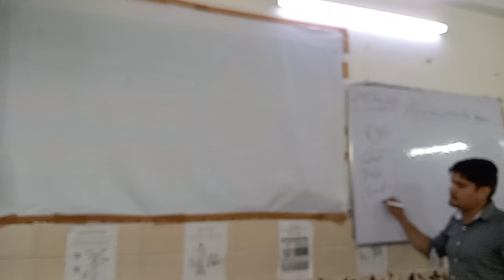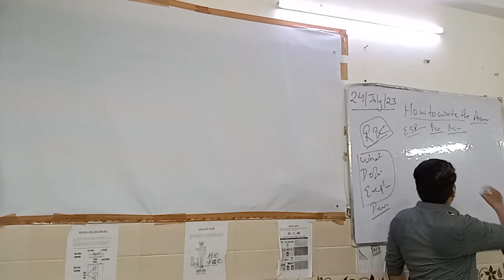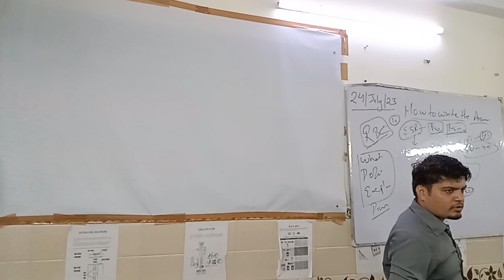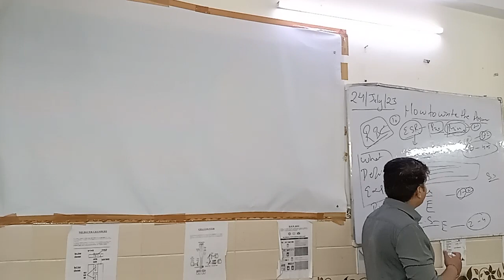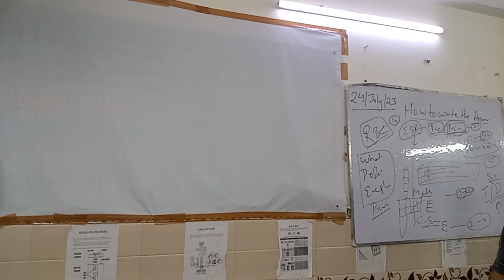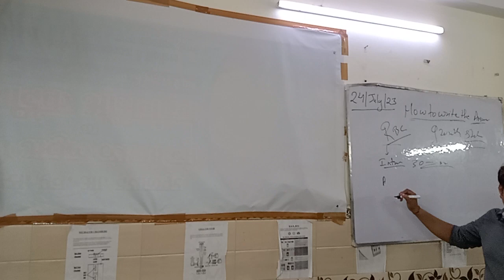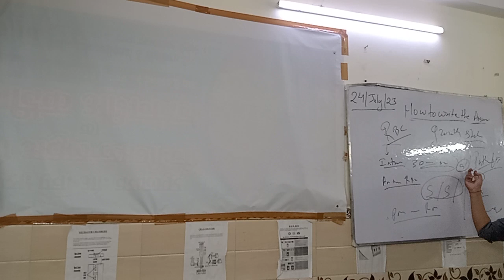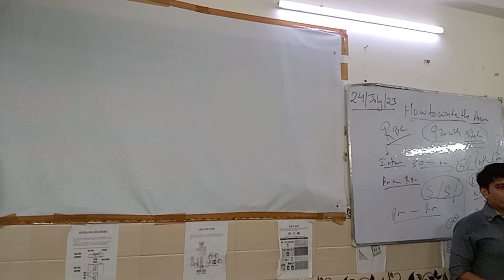How to write answer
Trying to explain the most important part for learners.